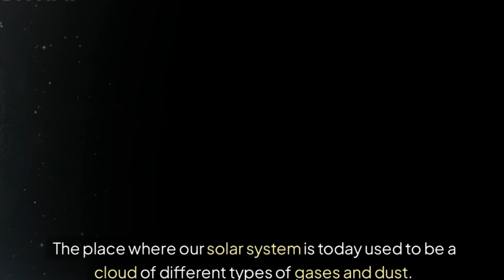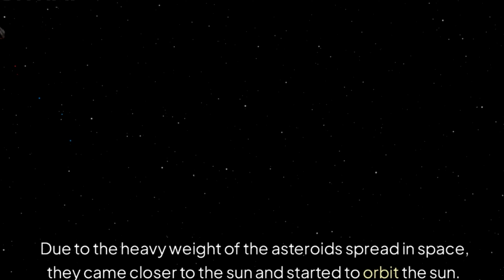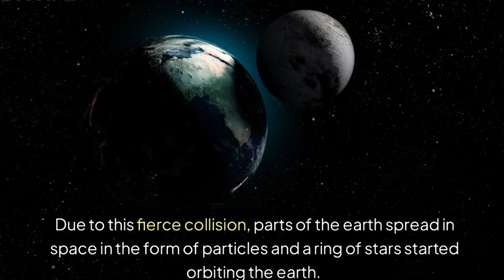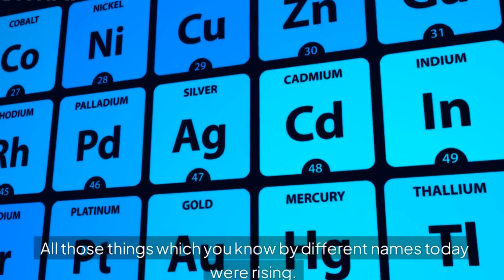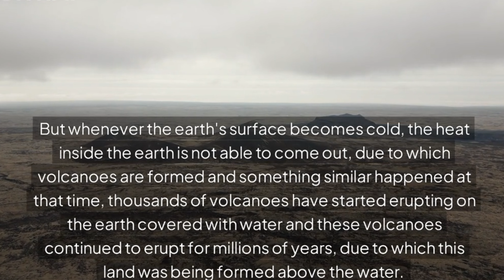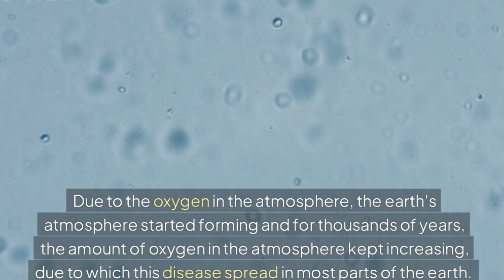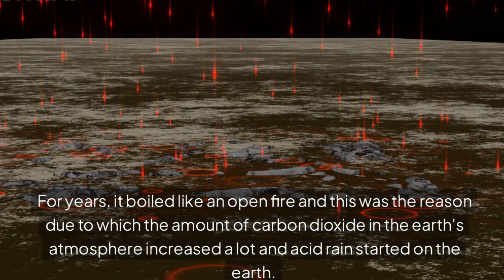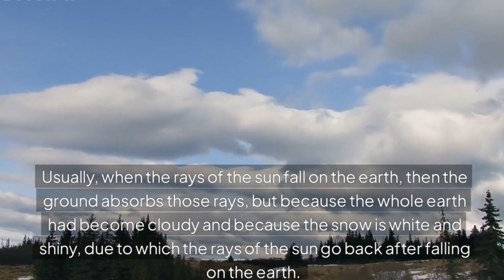How was the earth born? How did life begin on earth ( MOST REALISTIC VIDEO )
Description:
Explore the fascinating journey of our planet from its fiery beginnings to the dawn of life. In this video, we dive into the scientific explanations behind Earth's formation, from the primordial chaos of the early solar system to the cooling of our young planet. Discover how life began in the harsh conditions of early Earth and evolved into the diverse forms we see today. With stunning visuals and expert insights, this is the most realistic portrayal of Earth's birth and the origins of life.